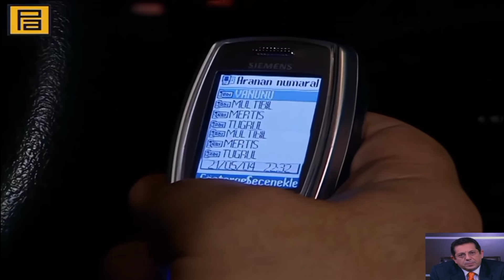Kurtlar Vadisi - Mito'nun ölümü